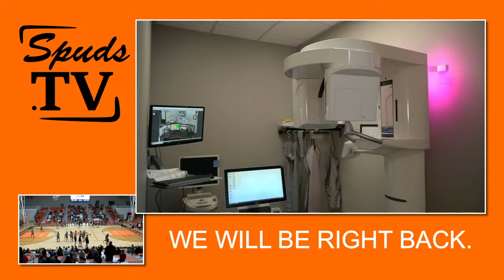12-28-23 Basketball Double Header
First game: Girls vs De La Salle
Second game: Boys vs Roseville